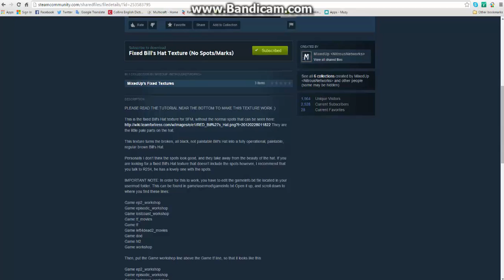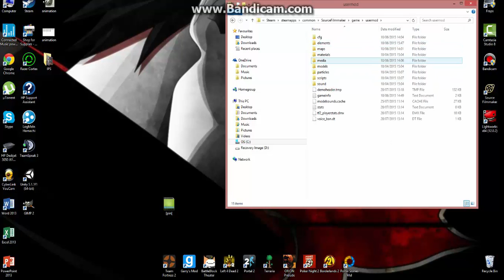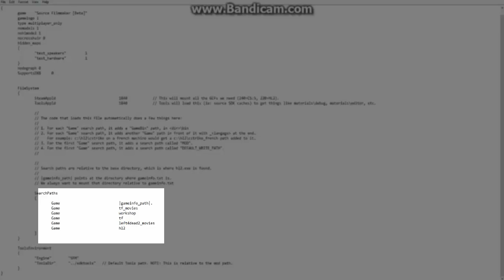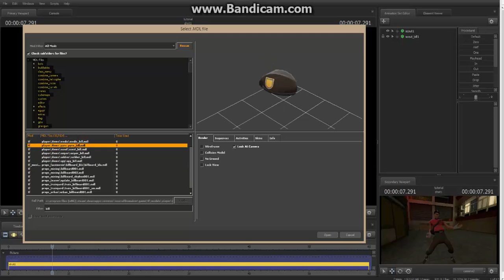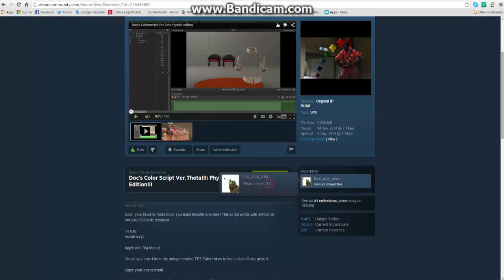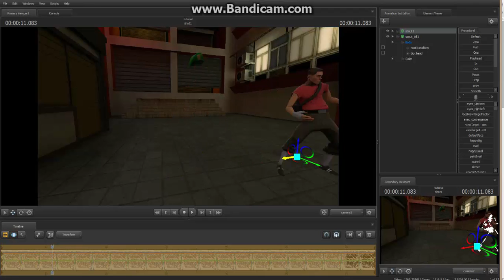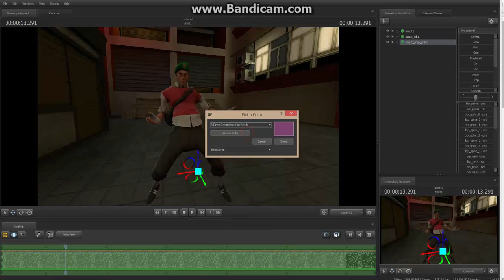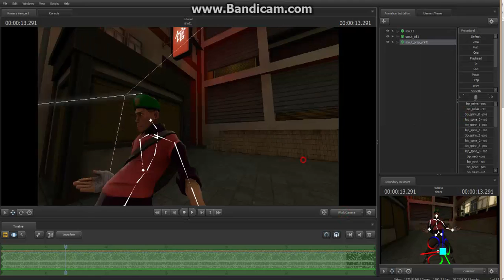How to paint a Bill's Hat in SFM (Tutorial)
this is a video showing you how to colour your Bills Hat into different colours on SFM.With out manuanlly changing the textures of the files of the bills hat.

Links to the Steam Workshop Rigs